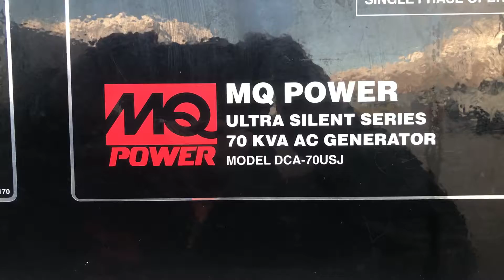SOLD 56 KW Generator 3 Phase & Single Deere Diesel MultiQuip Trailer Mounted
56 KW Generator 3 Phase & Single Deere Diesel MultiQuip Trailer Mounted

* MultiQuip 56 KW Portable Generator
* Model: DCA70USJ
* Single and 3 Phase Power
* Low & High Voltage 120 / 240 & 208 / 480 V
* 4.5L John Deere 4 Cylinder Turbo Diesel Engine
* Tandem Axle Trailer Mounted
* 82 Gallon Fuel Tank
* Pintle Hitch
SN: 8300098
Hour Meter Reads: 144

LOCATION: Orem, UT 84057 NEAR: Salt Lake City Area